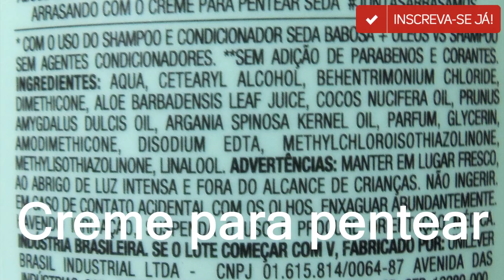Resenha SedabyRayza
📬Quer me enviar algo?
Caixa postal:1956
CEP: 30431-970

PERGUNTAS FREQUENTES